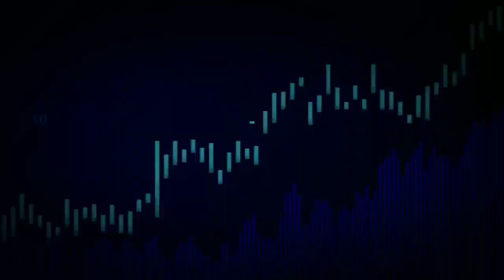ଆହୁରି ୩ ଦିନ ପ୍ରବଳ ବର୍ଷା | ୬ ଜିଲ୍ଲାକୁ ଆଲର୍ଟ ଜାରି , Weather news odisha | heavy rain alert